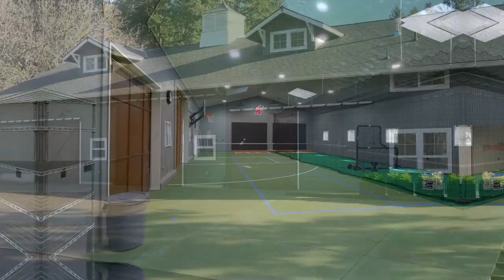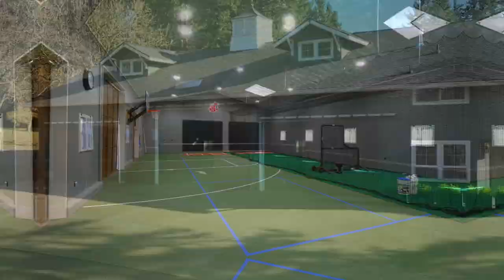Exquisite Custom Home with Private Sport Court and ADU in West Linn ~ Video of 2770 SW Schaeffer Rd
Spectacular views from this exceptional home in West Linn! Complete with a huge indoor sports court with an attached apartment. Dramatic ceilings, open floor plan, custom millwork, filled with natural light. Multiple entertaining spaces, home theater with well appointed bar. Expansive deck, tranquil water features. Contact Patrick Sheehan with Better Homes and Gardens Real Estate